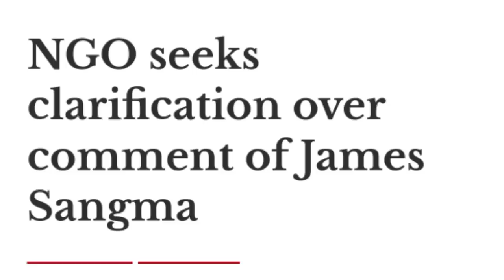Dadenggre NGO Baksa James Jegrika |Party Tangtangna Chakna| BJPko Namnikjae NPPchi Kata GaroNews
Date 6-2-23

My Equipment-
DSLR Camera